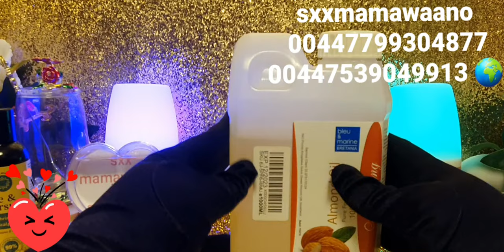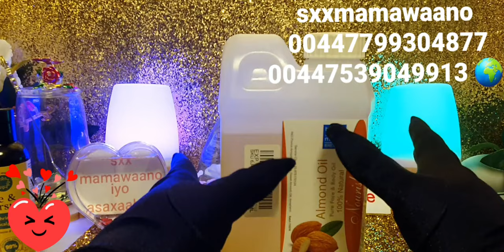cashir keena caawa ee reer babiib reer dadaal waa Dhanka keeyd ka saliidaha qurxinta